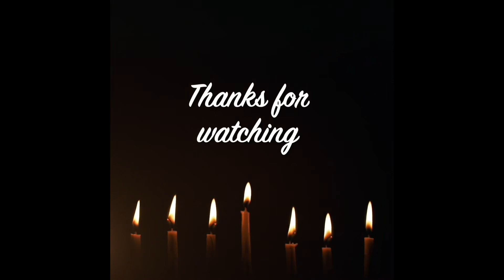Chicken pie | classic chicken pot pie | ചിക്കൻ പൈ | homemade pie crust recipe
This video includes the recipe of classic chicken pot pie and also how to make a pie crust easily at home